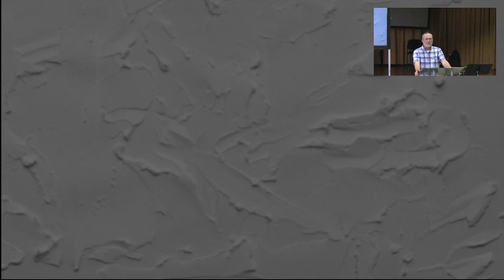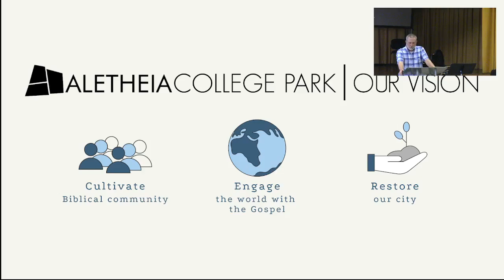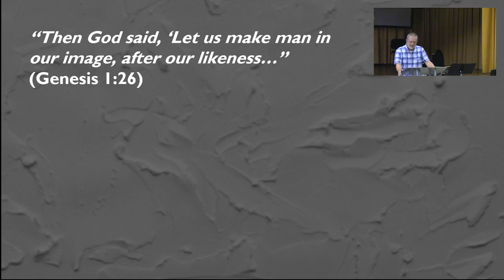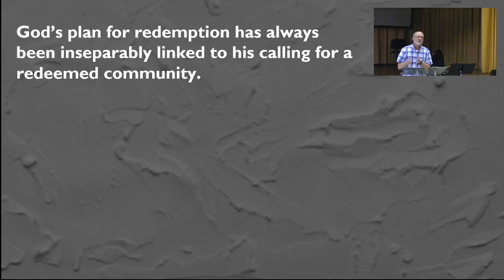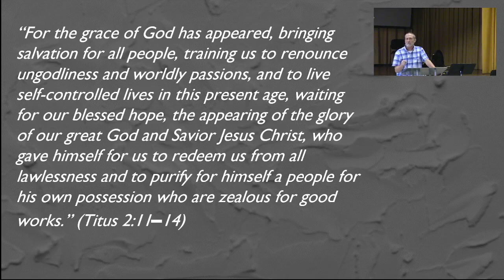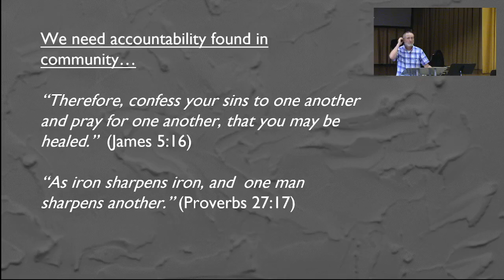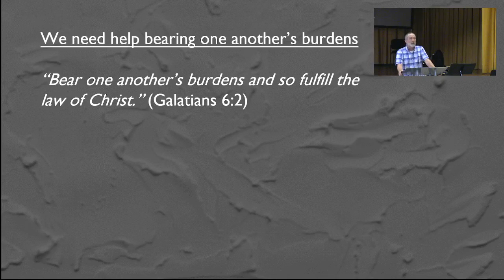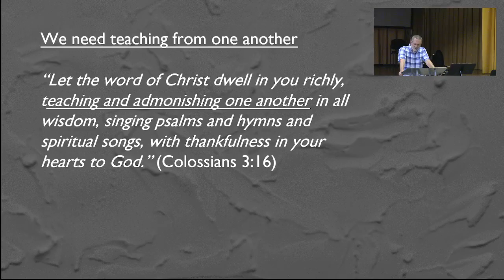Our Vision | Living in Community